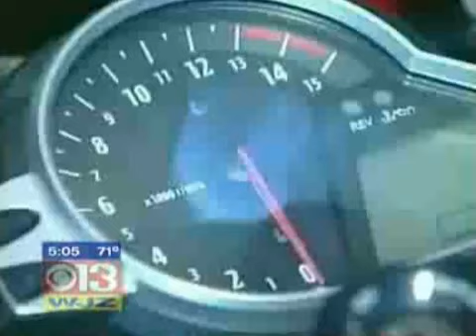Cop Pulls Gun on Motorcyclist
Land mark court case about wiretapping occurred after this arrest.  The police were trying to make it illegal to video tape arrests.

It did nto work.